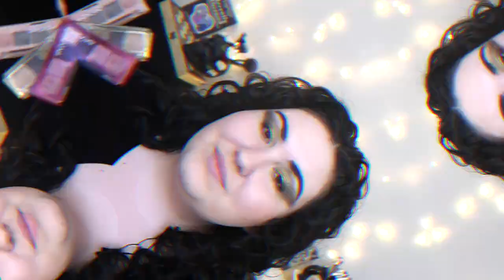Spotlight on Petite Palettes || Natasha Denona Minis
Welcome to another Spotlight on Petite Palettes! In this video I am doing a look with each of my Natasha Denona minis- the Retro, Love and Gold minis! I think these are an amazing place to start if you are curious about Natasha's eyeshadow formula before you jump directly to a $65 or $129 palette. Which one is your favorite? Let me know down below xo

Timestamps:
Introduction 0:00-2:50
Look 1 [Retro] 2:51-4:33
Look 2 [Love] 4:34-6:37
Look 3 [Gold] 6:38-8:24
Conclusion 8:25-9:46

Undertone: Warm/Yellow
Skin Tone: Fair Light
Skin Type: Combination/Dry

🖤 PRODUCTS MENTIONED 🖤
Natasha Denona Mini Retro Palette
Natasha Denona Mini Gold Palette
Natasha Denona Mini Love Palette